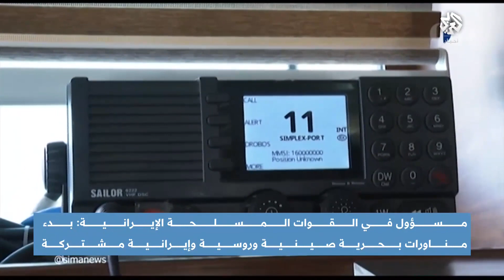مراسل العربي يكشف تفاصيل المناورات العسكرية المشتركة بين روسيا وإيران والصين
قالت وزارة الدفاع الروسية إنه بلادها ستجري مناورات عسكرية مع إيران والصين في المحيطين الأطلسي والهادي إضافة إلى بحر عمان، وأفاد مسؤول في القوات المسلحة الإيرانية في ذات السياق بأن بلاده وروسيا هذه التدريبات هي الثالثة من نوعها بين الدول الثلاث.